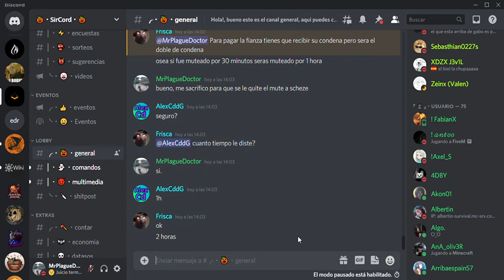Juicio Neutral Ending